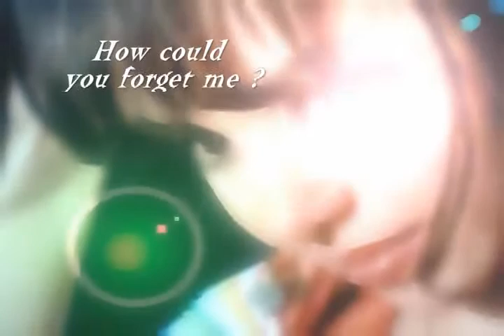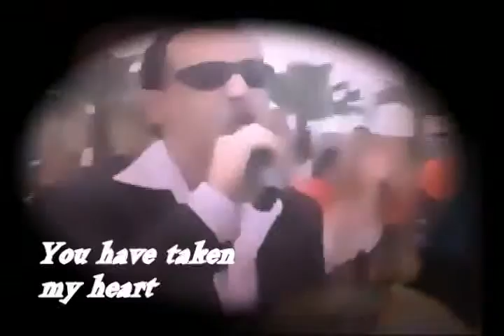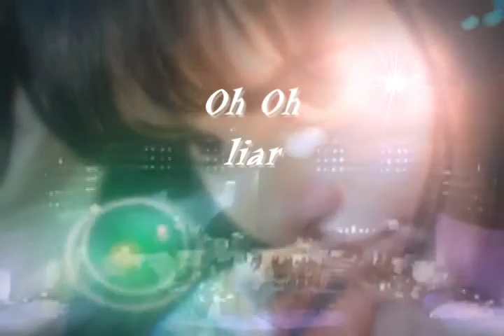Emad Philip - and I can't forget you عماد فيليب - ولا قدرت انساك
and I can't forget you ولا قدرت انساك
by Emad Henry Philip
vocal Sali Wagih
Lyrics and Music arrangement
Tamer Samir & Emad Philip
ليف فديو من حفل دار الأورمان للأيتام